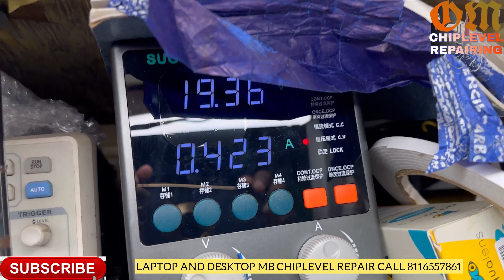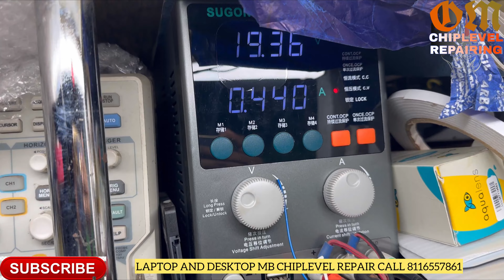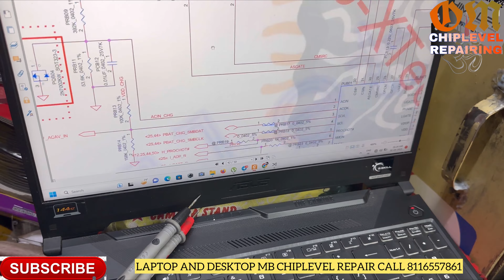DELL LAPTOP LA-G714P | NO POWER NOT CHARGING | CHARGING IC CHANGE